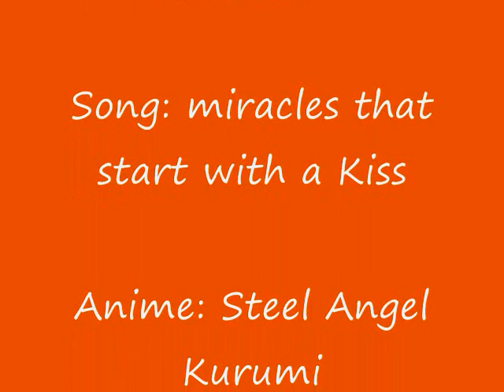Kawaii Kurumi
When i was *, i caugth pneumonia. While I was home sick, I watched this anime as passing time. little did i know about it and it soon became a memory of mine so i dedicated a video to it! Enjoy!!!